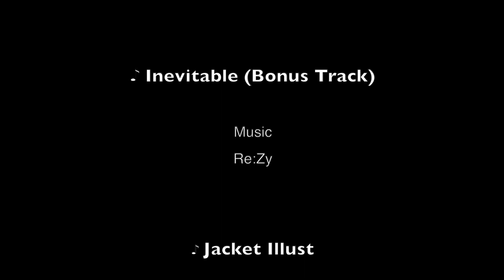Rupika 4th Single 【I Want You Go Back/Find The Light】Crossfade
M3-2020秋 (10月25日@東京流通センター）
　Rupika新譜
 4th Single  【I Want You Go Back/Find The Light】
クロスフェードです！！

!サークル名!　Rupika（ルピカ）
!スペース!　 リアルイベント　第一展示場　E-14
　　　　　ウェブイベント　茶-088

 4th Single  【I Want You Go Back/Find The Light】

ジャケットイラスト　Re:Zy

♪洋楽風POP
【I Want You Go Back】
(Vocal.美優)
(Music,Lylics,Background Vocal.飛羽)

♪中華風EDM
【Find The Light】
(Vocal.織音)
(Music,Lylics,Background Vocal.飛羽)

【Inevitable】
(Music.Re:Zy )

 ジャケット2ページ（ペラ）
 タイトル曲＋off vocal ver.
＋Bonus Track (ピアノインスト)
の５曲入り　ＣＤ－Ｒ
￥５００ー
 1.I Want You Go Back
2.Find The Light
3.Inevitable
4.I Want You Go Back (off vocal)
5.Find The Light (off vocal)

美優　@VnlAnkoCream
織音　@orinetty
Re:Zy  @RZmelodyEY
飛羽　@hiu0514